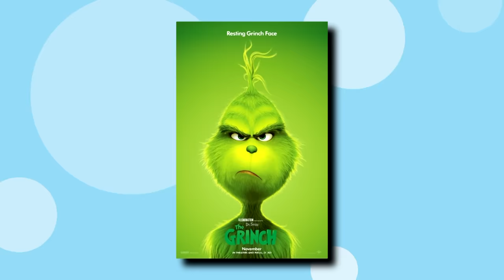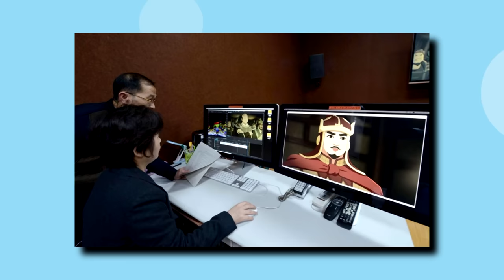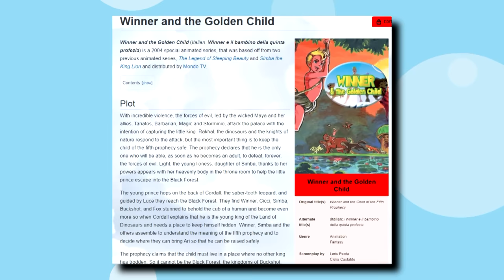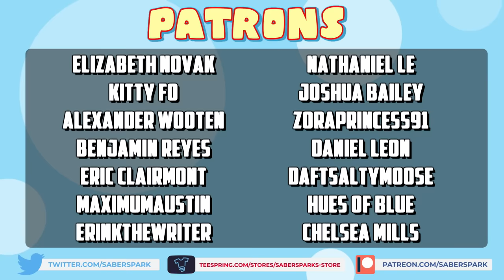What the HELL is the NORTH KOREAN Christmas Special?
Hold up...the North Koreans and Italians made their own CHRISTMAS MOVIE?! You guys aren't ready for this one, this movie is one of the craziest things I've ever seen. I even got drunk for this one

✅Video Credits✅

📝Video Sources📝